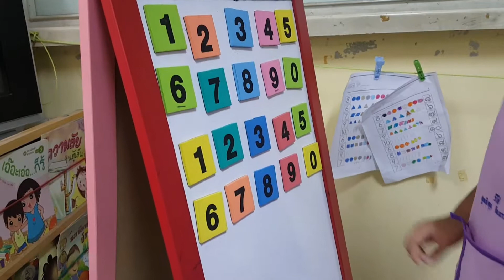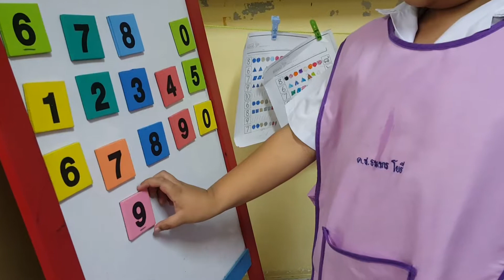หาเลขสองหลัก // กิจกรรมเสริมประสบการณ์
เตรียมการ์ดตัวเลขไว้สองชุด แล้วเลือกเด็กออกมาฟังตัวเลขสองหลักที่คุณครูพูด แล้วให้เด็กๆเลือกตัวเลขมาวันทั้งสองหลักให้ถูกต้อง

สื่อและกิจกรรมอีกมากมายที่
Channel Youtube : 108Kids

ติดต่อครูเบน 108Kids (ครูนรรัชต์  ฝันเชียร)